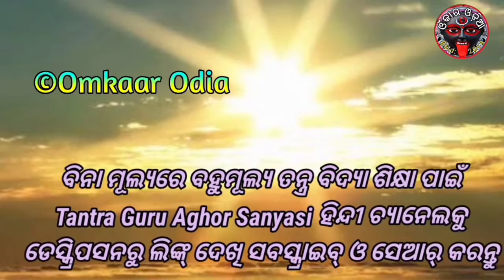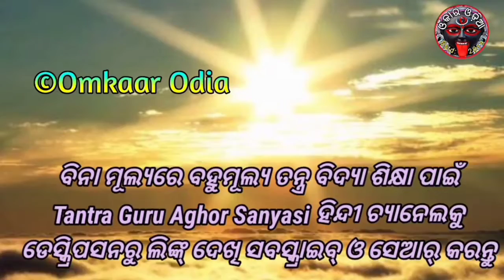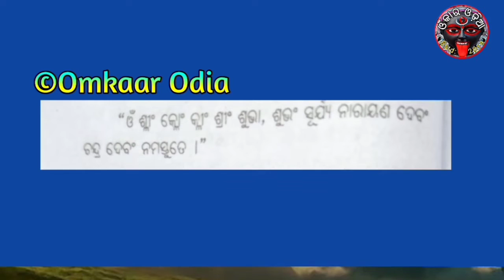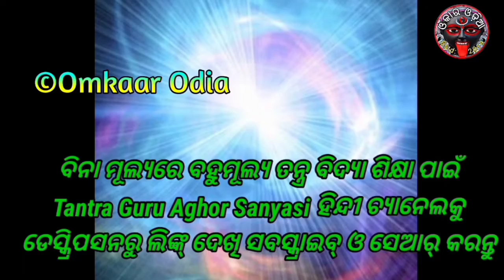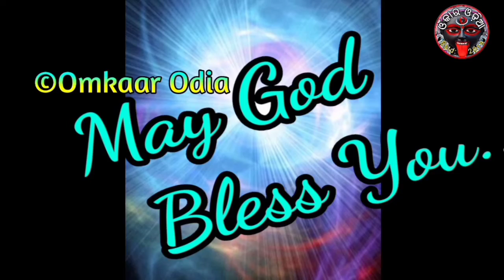Swapnadesh Mantra Bidhi | Tantra Mantra Benefits for Problem Solution | odia tantra mantra tips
Tantra Mantra Benefits for Problem Solution odia tantra mantra tips